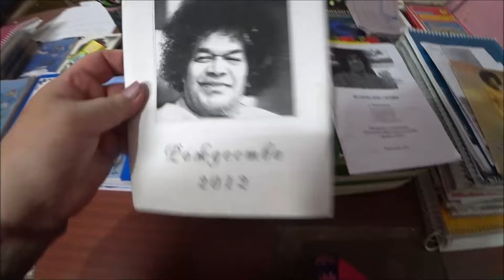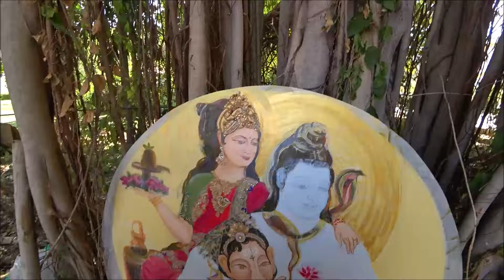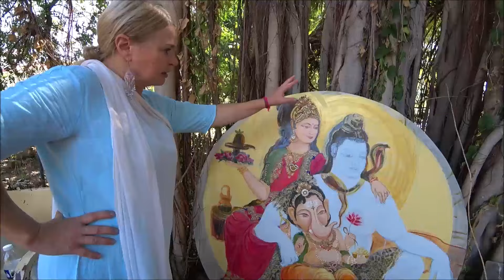276. Марина мстит мне за Гоа. Работа Мии. Румтур, комната Марины за 300 рупий в сутки, это дворец!